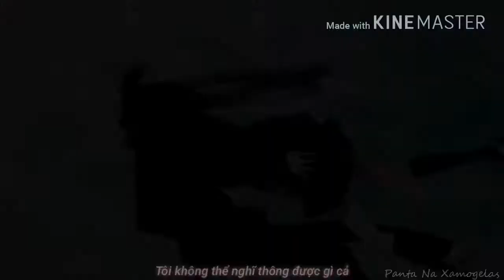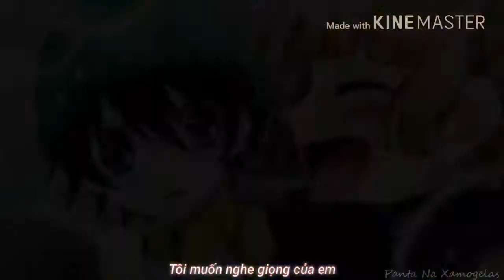Not another song about love [ Fukumenkei Noise AMV ] [ Vietsub ]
I'm don't own the copyrights to the "Video Clips" or "Music" in the video, I just only makes subtitle